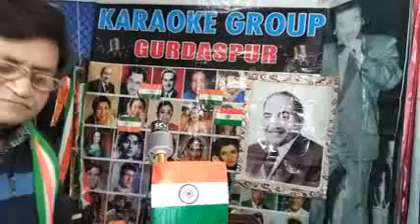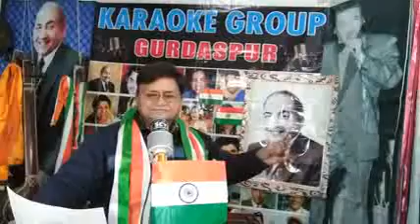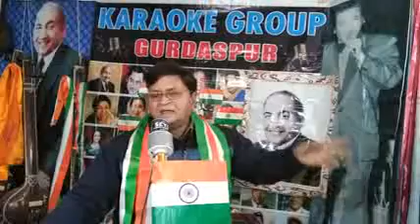AB KOI GULSHAN NA. UJRE AB WATTAN AAZAAD H